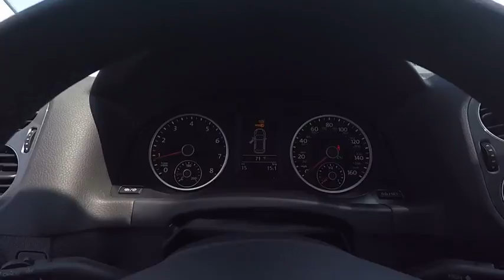2017 Volkswagen Tiguan Schaumburg IL S5843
2017 Volkswagen Tiguan Sport